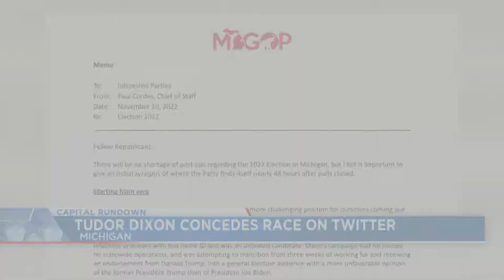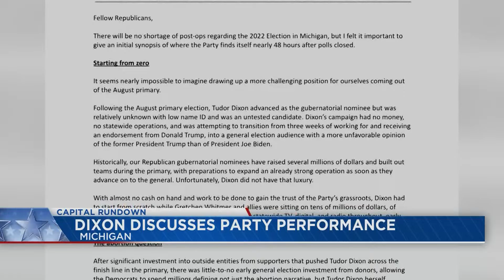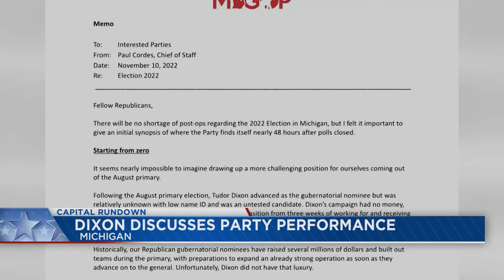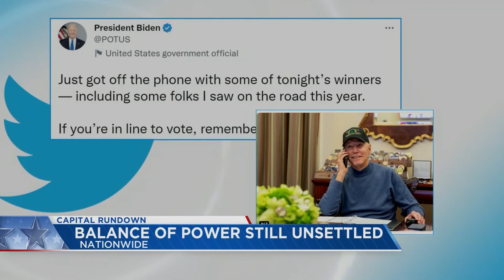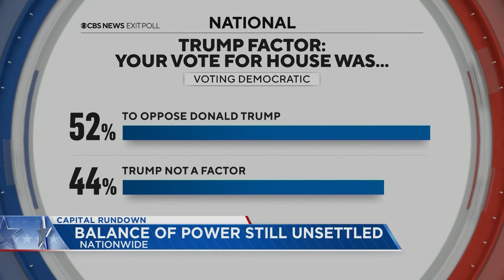Capital Rundown 11-11-22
Full episode of 6News Capital Rundown for week 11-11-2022